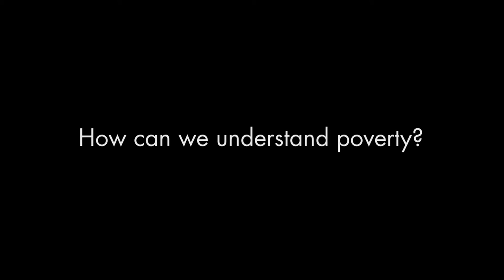Children Achieving Potential to Escape Poverty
In this video, economist Marianne Page talks about how increasing academic achievement among children in poverty can help them to achieve their potential. Policies that can help improve children’s test scores help to build skills that have important impacts on the ability to escape poverty in the future.

Page is a Professor of Economics at UC Davis and Deputy Director of the UC Davis Center for Poverty Research. She is a research associate at the National Bureau of Economic Research, and has served as Principal Investigator on grants funded by the National Science Foundation and the National Institutes of Health.